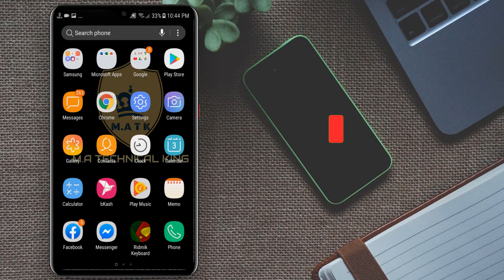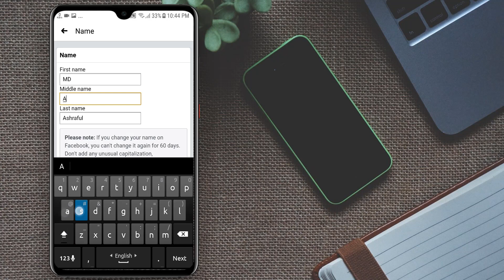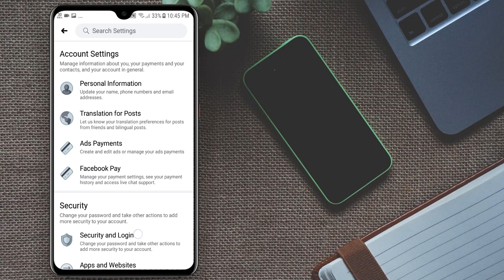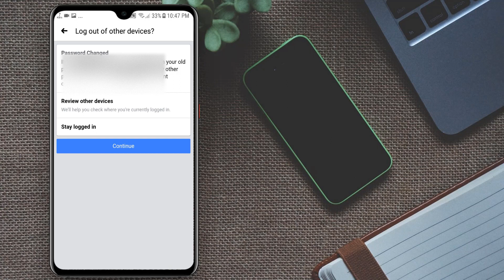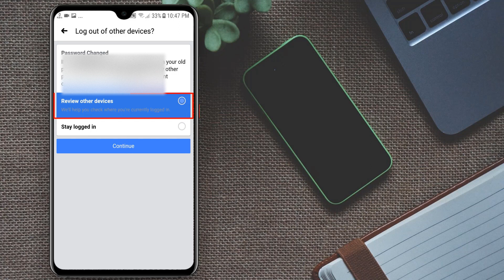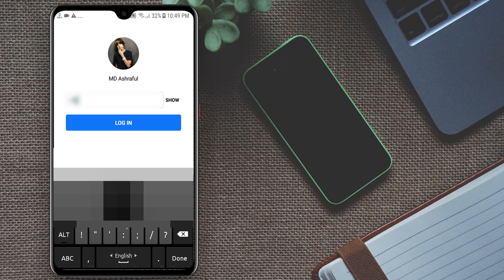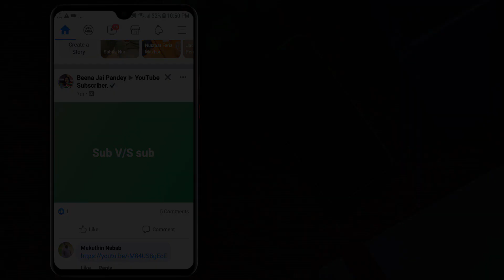How to Change Facebook ID Name & Password 2020 || ফেসবুকের নাম এবং পাসওয়ার্ড পরিবর্তন করুন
How to Change Facebook ID Name & Password || ফেসবুকের নাম এবং পাসওয়ার্ড পরিবর্তন করুন . M.A Technical King
এই ভিডিওতে দিখিয়েছি কি করে ফেসবুকের আইডির নাম এবং পাসওয়ার্ড পরিবর্তন করতে হয়
This video shows you how to change your Facebook ID name and password

3. Cinematic soft Color Grading PhotoDirector Tutorial

4. PhotoDirector Mobile Tutorial | | Best Photo Editing App 2020